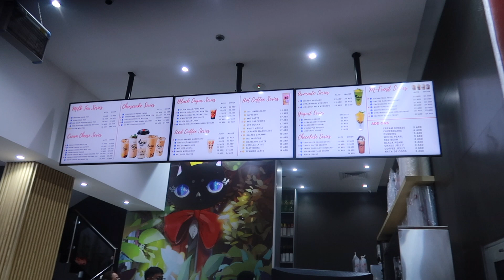Apex Triathlon Training in Hudayriat, & Trying Al Baik in Dubai for the 1st Time!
Music by Dolve Gando, Helkimer - too soon to say that's love